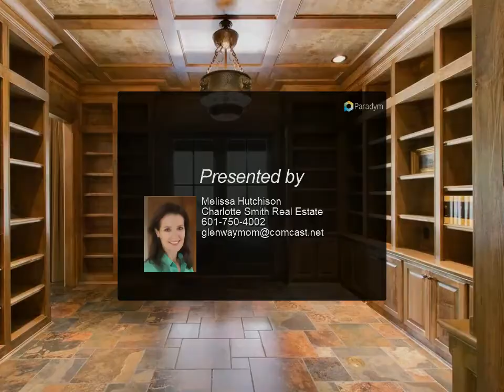Charlotte Smith Real Estate - 16 WESLEY WALK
Please enjoy this property video created by Charlotte Smith Real Estate

Stunning style, quality construction and convenient location…what more could you ask for? A few features of this gracious home include 10 ft ceilings, pecky cypress beams and paneling, two wood burning fireplaces with custom mantles and a stained wood paneled library with floor to ceiling bookcases and French doors. The large kitchen boasts a 48 inch Wolfe range, Sub-Zero refrigerator, hammered copper farm sink, custom aged copper vent hood, pot filler, antique light fixture from France and honed granite countertops. The master bedroom features a wood burning fireplace, French doors and a handsome custom closet with stained wood and built-ins. The master bath offers a large tiled shower, a soaking tub, dual vanities with makeup area and another large closet with built-ins. Outdoor entertaining space includes an expansive covered porch (42' X 12') with TV mount and ceiling fans, built-in bar and Big Green Egg station as well as built-in fire pit.  Newer homes in Fondren are hard to find, and this one has all the features you are looking for. It provides easy access to the interstate, and is located just minutes away from schools, shopping, dining and the medical community. Don’t miss this one!

2 full bath, 1 half bath

Melissa Hutchison
Charlotte Smith Real Estate